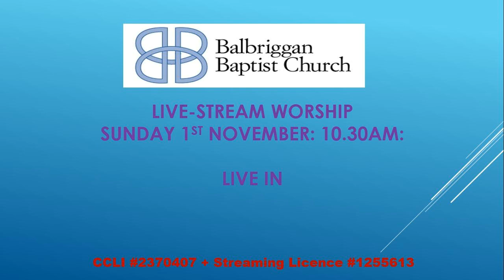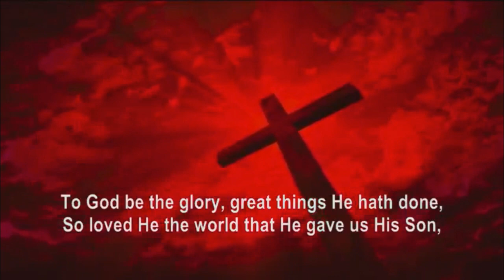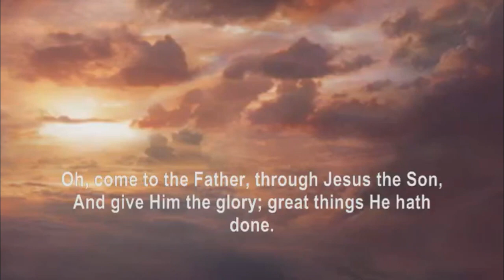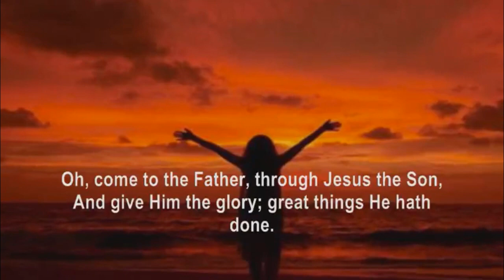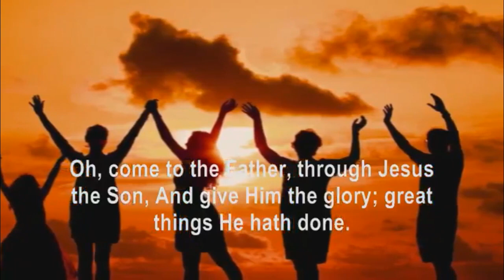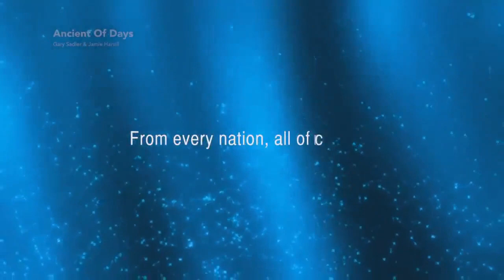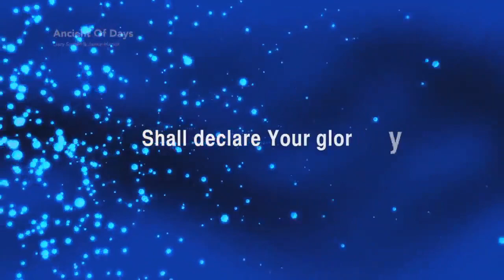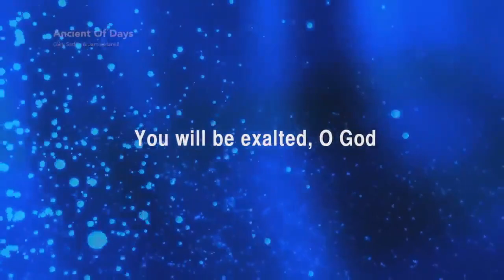1st November 2020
Sunday 1st November 2020
Live Stream Worship:
All songs used with permission through
CCLI Licence #2370407
Streamiing Licence #1255613